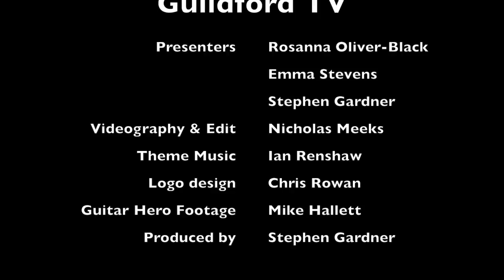GTV 23 From the first of two Farmers markets this month!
We went to the first of two Farmers Markets this month and Emma joined us to chat with some of the stall holders. There's chocolate, beer and cakes in the mix this week!